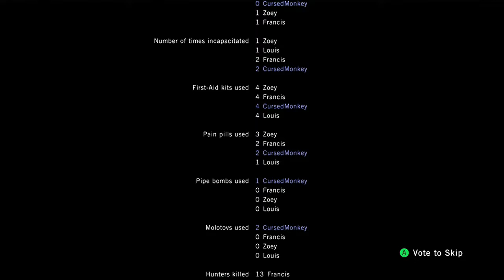Left 4 Dead (Xbox 360) - Let's Play 1001 Games - Episode 72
Don't startle the witch, watch out for hunters, and run from the tank... run as fast as you can

I'm Gaming Jay: Youtube gamer, let's player, retrogaming fan, and determined optimist... Join me in this series while I try out EVERY game in the book 1001 VIDEO GAMES YOU MUST PLAY BEFORE YOU DIE, before I die. The game review for each game will focus on the question of whether you MUST play this game before you die. But to be honest, the game reviews are just for fun, this series is more about the YouTube gamer journey. Let's try out those classic retro games we grew up with, have fond memories of, or heard of but never got a chance to try! And with that said, the game review for today is...

Released 2008
Developer(s) Valve South
Platform(s) Xbox 360, Windows, Mac
Genre(s) First-Person Shooter, Survival Horror

Jay's Thoughts
Left 4 Dead is one of the best action-based zombie horror survival games out there. In the game, you take on the role of one of 4 survivors and must traverse through a city or countryside in the middle of a zombie apocalypse. Taking inspiration from the great zombie movies, Left 4 Dead is full of creepy locales like abandoned hospitals and farm houses, and features a variety of zombie ambushes and super zombies that you'll fight along the way. Somehow, despite having almost no story, the game manages to recreate intense zombie battles that you've seen in all the zombie movies you've ever watched.

At first glance, the game may appear to be a standard first-person shooter, however, there are a few elements that make it stand out from the crowd. First off, the game is heavily co-op focused. So much so that if you are playing solo the computer will take on the three other survivors and have them behave realistically like other players. The co-op aspect comes into play frequently as there are a few types of zombies that can incapacitate you, and at those points you are dependent on your allies to save you. You can also share items and use medpacks on other players rather than yourself and it's very advantageous to do so. Keeping the whole group alive is a necessary part of this game.

The other ways this game is unique is that the levels are dynamically populated with zombies based on your skill level. So if you are a really good player the game will amp up the difficulty and make encounters more intense. If you're not so good, it will tone it down a bit and give you a chance. I really like this idea, as it both makes the game feel a little different every time you play and its a nice way to keep the game at the proper difficulty level for everyone.

Left 4 Dead is a great game to play alone or with friends. Though let's be honest, with friends this game just gets that much more fun. Definitely a great game to play and one you should try one of these days!

A zombie survival horror game that delivers! This game has a heavy emphasis on co-op and surviving as a group, and that gives it a unique feel as far as first-person shooters go. It's a great game full of action and scares, and one that you will definitely want to try more than once!